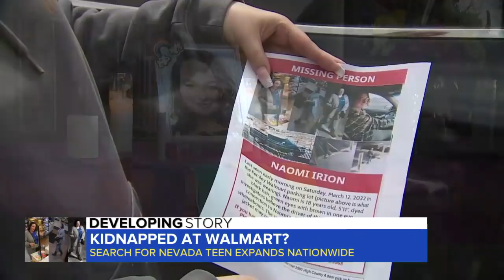Kidnapped at Walmart?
Authorities have now initiated a nationwide search for a Nevada teen last seen in a Walmart parking lot. ABC News’ Andrea Fujii reports.